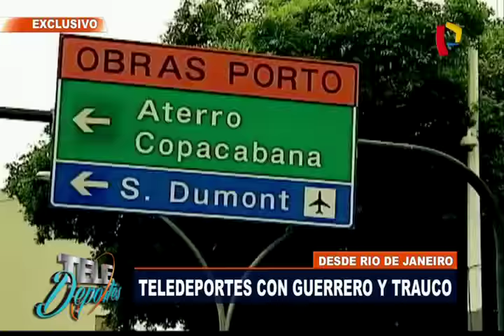[Exclusivo] Teledeportes con Guerrero y Trauco desde Río de Janeiro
1

Panamericana Televisión y el equipo de Teledeportes llegó a la calurosa ciudad de Río de Janeiro en Brasil. Aquí nos encontramos con las dos figuras estrellas del equipo Flamengo, Paolo Guerrero y Miguel Trauco, quienes en los últimos días han estado en boca de diversos medios por su excelente desempeño durante cada partido.

Asimismo, el ‘Depredador’ mandó un gran saludo para todos sus seguidores y televidentes del programa, además de un gran abrazo. De ahí las cámaras se trasladaron al Estadio Moca Bonita, donde jugarían el equipo Fla y el Nova Iguacu. Allí se puedo apreciar la seguridad que adopta la policía del lugar hacia los hinchas que asisten a ver el partido.

Varios de las personas que estaban presentes mostraron la alegría que caracteriza al pueblo carioca. Algunos de ellos se animaron a pronosticar el marcador final del juego, pero no sospecharían que esos deseos de ganar se harían realidad y por mucha diferencia. Otros hinchas nos alegraron con su divertida forma de bailar la famosa samba.

Se pudo corroborar las garras que ambos connacionales pusieron al momento de juego. Finalmente el equipo de Guerrero y Trauco ganó 4-0 al Nova Iguacu. La hinchada hizo sentir su algarabía en ese momento.  El ex de Alianza Lima, indicó que "se sentía muy feliz por la buena racha que está teniendo su bando, pero que deben seguir preparándose para ganar a los próximos rivales".

Otro jugador que está destacando allá es Miguel Trauco, quien se dio algunos minutos de su tiempo para brindar unas palabras ante las cámaras de Teledeportes. Él menciona que “el calor de la gente es importante para que los jugadores se puedan desenvolver bien en la cancha”. Además acotó que desea seguir manteniendo el nivel que está teniendo en Brasil para poder seguir siendo titular.

Pudimos conocer un poco de la historia del club que tiene entre sus filas a dos peruanos. En su tienda de obsequios nos dimos con la grata sorpresa de encontrar un polo con el apellido de uno de ellos. Finalmente ambos se mostraron agradecidos por las muestras de cariño y por la entrevista.